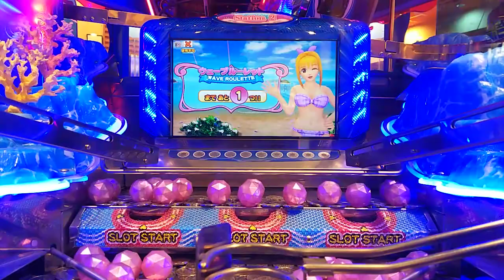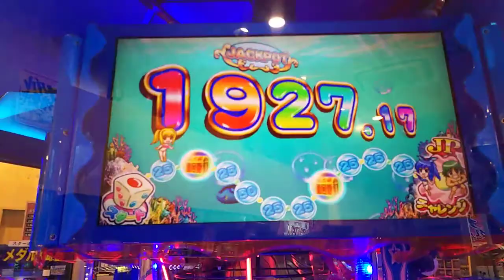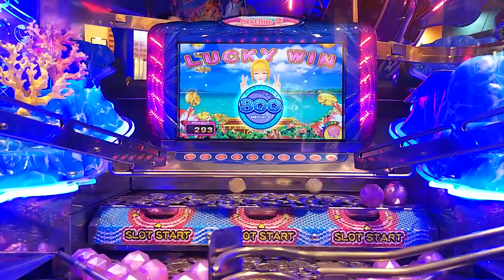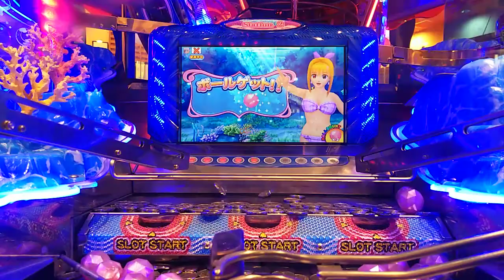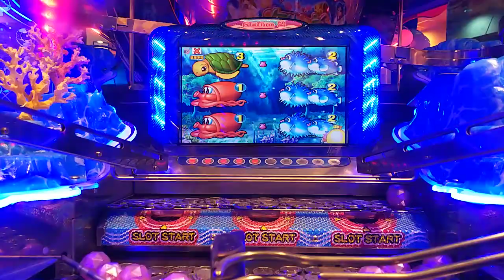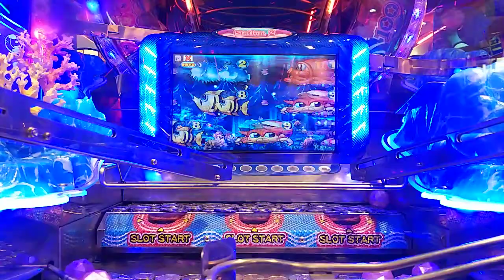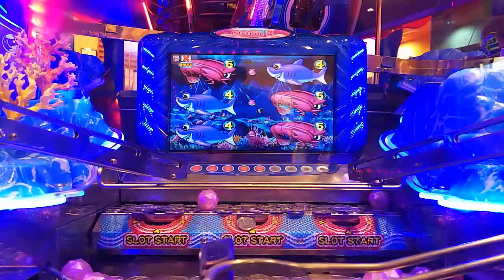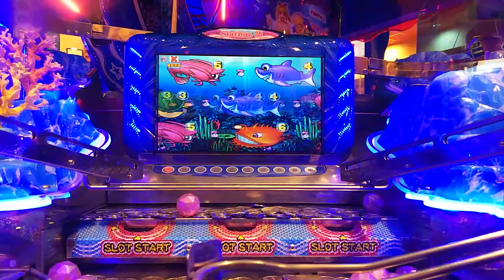ﾒﾀﾞﾙｹﾞｰﾑ[ﾗｯｷｰﾏﾘﾝｼｱﾀｰ]ﾉｰｶｯﾄ(20180320)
撮影日:20180320